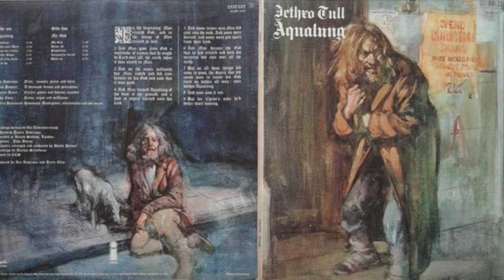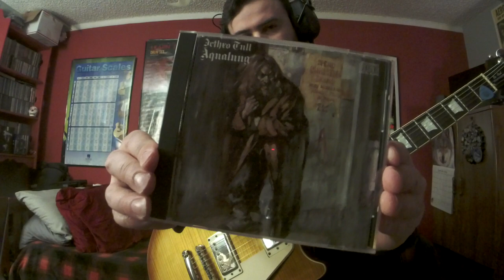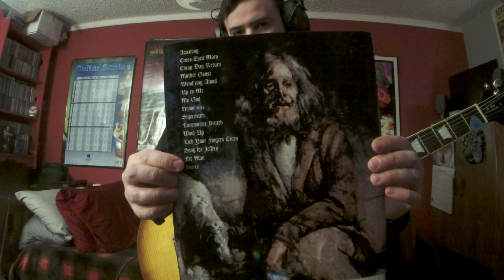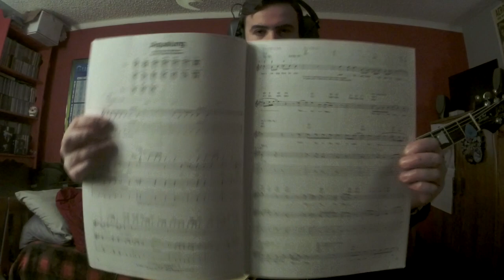Jethro Tull AQUALUNG ("Aqualung" 1971 / 1984 Mix) (Martin Barre / Ian Anderson Guitar Improv 1)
Album:Aqualung
Released:19 March '71
Recorded:April '70–Feb '71
Genre:Progressive rock, folk, hard rock
Label:Chrysalis/Island(Europe)Reprise(America, Japan and Oceania)
Producer:Ian Anderson, Terry Ellis
Jethro Tull was rock'n roll band that formed in Blackpool Lancashire in '67.Tull played rock, metal, blues, jazz, fusion and folk rock.The band led by rock wizard vocalist/flautist/guitarist Ian Anderson.The man was immortal and was filled with energy like a rock god on stage.Playing an instrument relatively used for classical or big band orchestra music/scores as a weapon of ROCK!His spontaneous personality and theatrical act on stage, playing, spitting, moaning, and playing into the flute like some sort of bagpiped marching band WARRIOR up the hills of ROCK to the GODS OF ROCK like a composer who went completely MAD.Jethro Tull went through many band changes over the years but was always an astonishing act on stage and the studio by a very successful leader, Mr Ian Anderson that is.Jethro Tull got the band name after the 18th-century agriculturist "Jethro Tull.Jethro Tull was an English agricultural pioneer from Berkshire that helped bring about the British Agricultural Revolution.He was born in 1674 and died on Feb 21, 1741 in Hungerford, Berkshire, England.In the  early days of Jethro Tull Ian was the guitar player was dominated by the GUITAR HERO Mick Abrahams.Ian decided to play a different instrument and to be a musician that would stand out.Ian did something or played something, like an instrument that no rock band would even think of playing.Mick would bring his friend Clive Bunker into Tull who was a phenomenal BASHFUL, LOUD, JAZZY, ROCK DRUMMER OF THUNDER AND LIGHTING and was the METRONOME of ship JETHRO TULL(his last album was Aqualung with Tull).Jethro Tull released their 1st album "This Was" on 25 Oct '68(UK)and 3 Feb '69(US)after getting a record deal and playing successful shows at the National Jazz and Blues Festival at Sunbury-on-Thames in Aug '68.Also touring and opening for Jimi Hendrix, Led Zeppelin, Procol Harum and Vanilla Fudge.Other GUITAR GODS also auditioned for Tull such as Mick Taylor(joined Rolling Stones)and Tony Iommi.But the gigs and vibes did not feel right until after the departure of Mick Abrahams before being replaced by Martin Barre.In addition there is one piece of footage out there that can be seen of Jethro Tull with Tony Iommi playing "A Song For Jeffery" on The Rolling Stones Rock and Roll Circus on 11 Dec '68 before Tony's departure and going back to his old band in Birmingham to rejoin "EARTH"(later named Black Sabbath).Glenn Cornick was a trained musician and a friend of Ian Anderson but would depart from the band shortly after the Isle of Wight festival in Aug '70.But was the original bass player for the bands first 3 1/2 albums(This Was, Stand Up, Benefit, and some work on Aqualung).Glenn was replaced by Jeffery Hammond during the Aqualung sessions.Keyboardist John Evan would be the last member to join during the early Tull days in April '70.John's 1st session album was "Benefit"(JT 3rd LP)but later being credited on Tull's 4th album Aqualung in '71.According to Ian Aqualung was not supposed to be a concept album(an album with a theme about religion, reality and society),but I like to think of it as one.The album cover was an oil painting of a picture taken of a homeless man by Ian's wife Jennie in Thames Embankment London.The original front and back artwork painting were unfortunately stolen from a London hotel or from Chrysalis record office during a robbery.Jennie wrote most of the lyrics on the Aqualung album.Fun fact was that Led Zeppelin was next store in a different room at Island Studio's recording their 4th album(ZOSO)during the same time as Aqualung.I like Martin Barre's edgy chromatic blue note riff on Aqualung.A rock score about the harsh society/reality of the homeless.Aqualung lyrics were written by Jennie and Ian Anderson in the key of G minor with a stunning chord progression.Some songs on the album were rarely played live, but you can hear different versions/mixes.I believe Martin Barre was playing a '59 or '60 burst Gibson Les Paul Standard, Gibson Custom Les Paul in a natural or orange finish(maybe repainted?)with Marshall or Hiwatt amp stacks.
Jethro Tull
Clive Bunker–drums/percussion
Others
Glenn Cornick–bass gtr(album rehearsals in June '70 not credited on album)
Gear
Gibson/EpiphoneLesPaulStandardPro
RolandMicroCubeGX(ClassicStack)
BossFB-2Feedback/Booster
BossAC-3AcousticSimulator(Jumbo)
ElectroHarmonixOceans11(Hall)
BossGE-7Equalizer